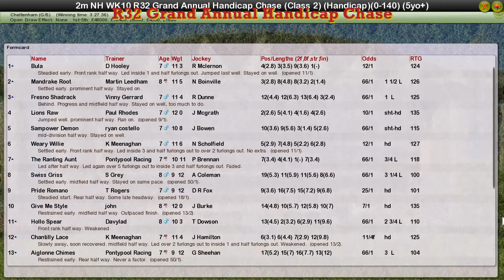NH WK10 R32 Grand Annual Handicap Chase